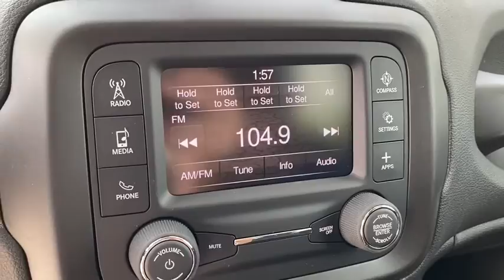2020 Jeep Renegade Springdale, Fayetteville, Rogers, Bentonville, AK LPL86281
Slate Blue Pearlcoat New 2020 Jeep Renegade available in Springdale, Arkansas. Servicing the Fayetteville, Rogers, Bentonville, AK area.

Slate Blue Pearlcoat 2020 Jeep Renegade Sport FWD 9-Speed 948TE Automatic 2.4L I4brbrRecent Arrival! 22/30 City/Highway MPGbrbrbrAll Internet Prices include maximum stack of manufacturer incentives available, including owner loyalty and subprime finance cash. Most incentives stacks include incentives that require financing. WAC as necessary. APR specials not eligible with internet pricing. McLarty Daniel Advantage and dealer accessories not included. Preowned offers are time limited and first-come first-serve; see dealer for details. McLarty Daniel Price on pre-owned vehicles requires vehicle financing through the dealership. Tax, tag & title not included and must be paid by purchaser. Listed pricing does not include dealer adds. Price includes: $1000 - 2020 Retail Consumer Cash 63CL1. Exp. 09/30/2020 $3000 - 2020 National Retail Consumer Cash 20CL1. Exp. 09/30/2020 $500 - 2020 FIRST RESPONDER BONUS CONSUMER CASH 47CLA9. Exp. 01/04/2021 $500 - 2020 Retail Bonus Cash 20CLA1. Exp. 09/30/2020 $500 - NATIONAL ASSOCIATION OF REALTORS EMPLOYEE PROGRAM (2020) 38CLY3. Exp. 01/04/2021 $500 - NATIONAL ASSOCIATION OF REALTORS MEMBER PROGRAM (2020) 38CLY1. Exp. 01/04/2021 $750 - Chrysler Capital 2020 Bonus Cash 20CL5. Exp. 09/30/2020